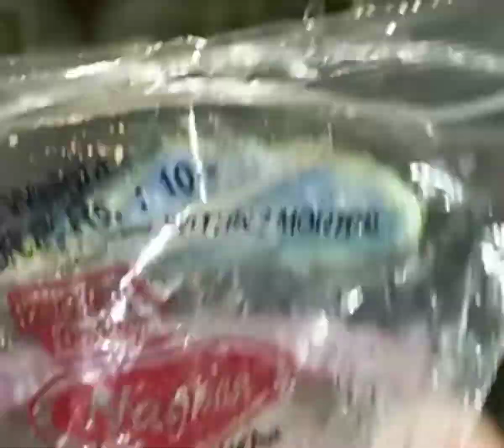how to make chiken tikki masala Curry 😃💓 delicious recipes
how to make chiken tikki masala Curry
sampu kora chul amar ure ure jai
shankar parvati naginScan @ 27 JAN 2023 11:26 AM
bhojpuri song
hobotnica recept
5 minut craft
bhoot wala train
cake wale cartoon
cartoon dikhayen
cd marker
food
gita wisdom
imran hosein
jelly video
jethalal childhood friend
2 (4.4%)
2 (4.4%)
1 (2.2%)
1 (2.2%)
1 (2.2%)
1 (2.2%)
1 (2.2%)
1 (2.2%)
1 (2.2%)
1 (2.2%)
1 (2.2%)
1 (2.2%)
1 (2.2%)

Scan @ 27 JAN 2023 11:26 AM
mc stan song
manlikeisaac
matsya kaand season 2
pata fish
sad status video
safik video
shankar parvati nagin
shorts
stationery
thand ki kahani
tomato song
urfi javed viral vide0
1 (2.2%)
1 (2.2%)
1(2.2%)
1 (2.2%)
1 (2.2%)
1 (2.2%)
1 (2.2%)
1 (2.2%)
1(2.2%)
1 (2.2%)
1 (2.2%)
1(2.2%)
1 (2.2%)

pata fish
sad status video
safik video
shankar parvati nagin
shorts
stationery
thand ki kahani
tomato Song
urfi javed viral video
vadi vadi vadi vadi
whale fish
yathe yathe song
1 (2.2%)
1 (2.2%)
1 (2.2%)
1 (2.2%)
1 (2.2%)
1 (2.2%)
1(2.2%)
1 (2.2%)
1 (2.2%)
1 (2.2%)
1 (2.2%)
1 (2.2%)
1 (2.2%)